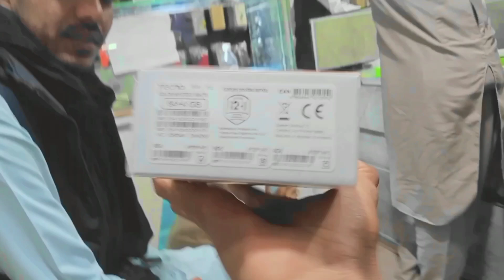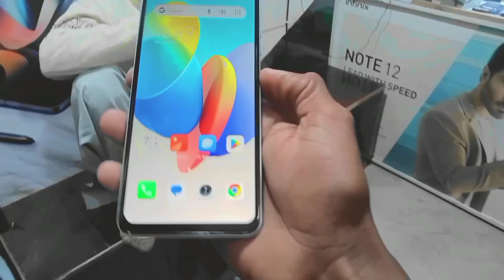Bacho ka ya set up dak kr mujhy apna bachpan yad a gia